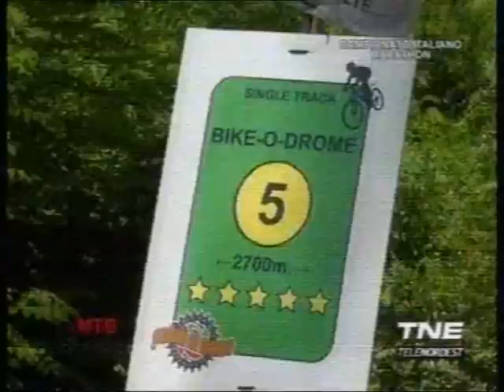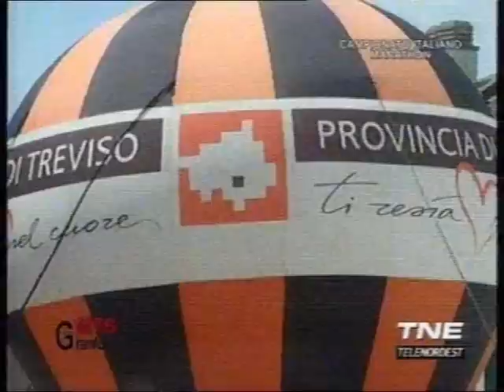Gunn Rita Marathon 2009 3° parte